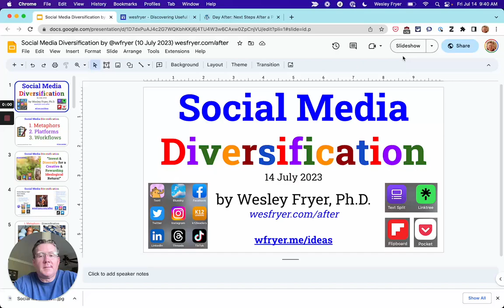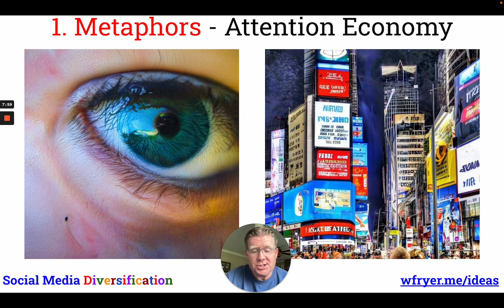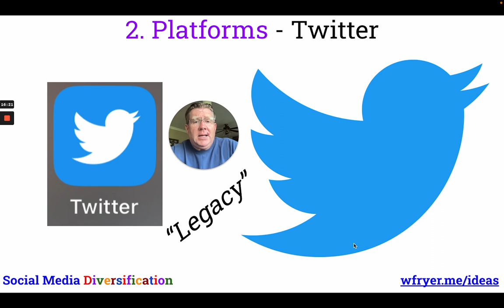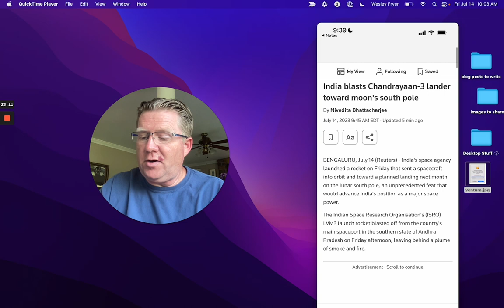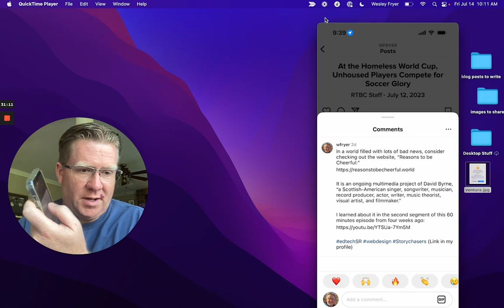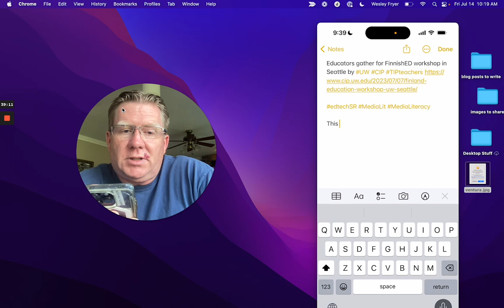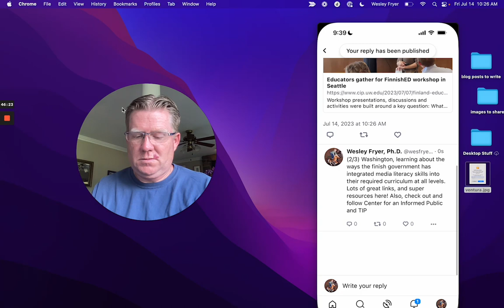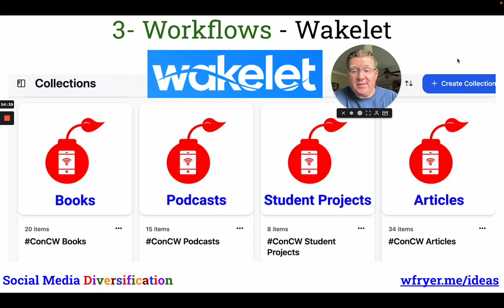Diversifying Social Media Use for a Creative and Rewarding Ideological Return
A July 2023 presentation for my workshop series on "Discovering New Ideas"